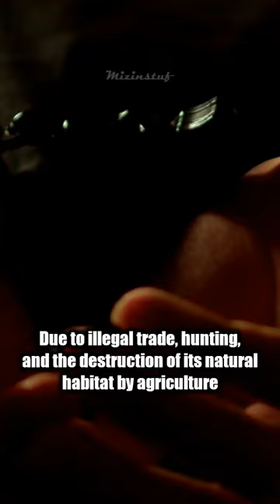Spix's macaw went extinct and returns to Brazil!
Spix’s macaw was declared extinct in the wild since 2000. On 11 June 2022, eight captive-bred Spix’s little blue macaw parrots, finally released into the caatinga in Brazil.

Mizinstuf is all about fun fact, trivia, theories, and many more! We will keep uploading more contents every week. 🚀